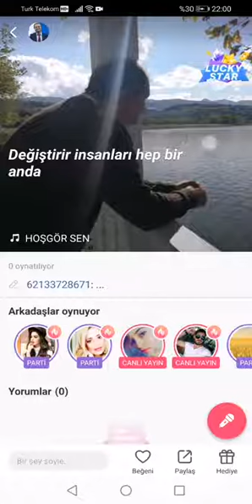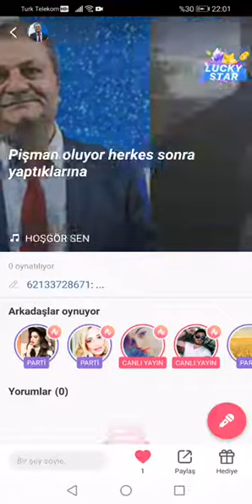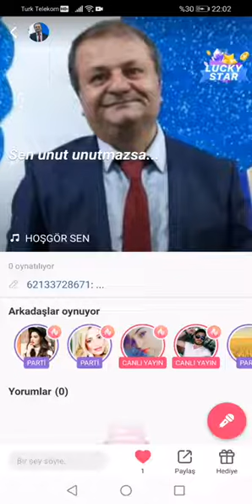Hoşgör sen Osman Ali Aydın